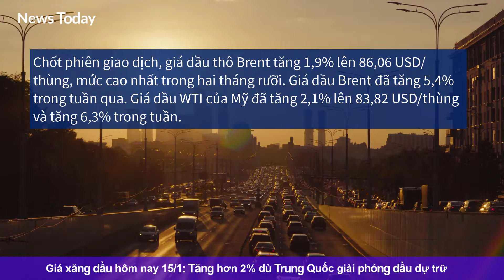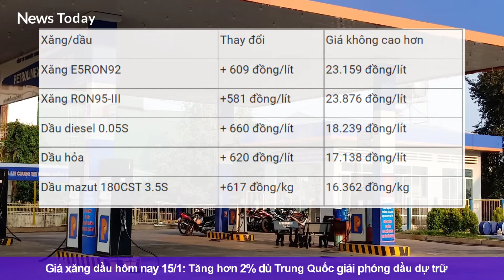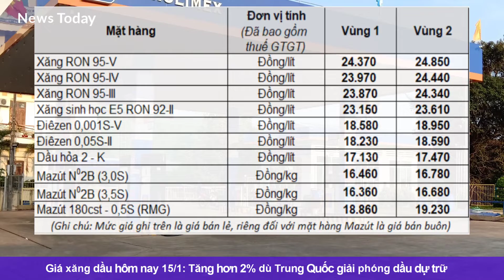Giá xăng dầu hôm nay ngày 15/1/2022|Tăng hơn 2% dù Trung Quốc giải phóng dầu dự trữ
- Giá dầu thô ngọt nhẹ WTI của Mỹ tăng 2,63% lên 84,28 USD/thùng ngày 15/1. Giá dầu thô Brent giao tháng 3 cũng tăng 2,24% lên 86,36 USD/thùng.
Giá dầu thô tăng vọt trong phiên giao dịch ngày thứ Sáu (14/1), nhờ nguồn cung thắt chặt và lo ngại Nga tấn công Ukraine, theo đó thúc đẩy giá dầu ghi nhận tuần tăng thứ 4 liên tiếp, bất chấp các nguồn thạo tin cho biết Trung Quốc dự kiến giải phòng kho dự trữ dầu vào Tết Nguyên đán.
- Chốt phiên giao dịch, giá dầu thô Brent tăng 1,9% lên 86,06 USD/thùng, mức cao nhất trong hai tháng rưỡi. Giá dầu Brent đã tăng 5,4% trong tuần qua. Giá dầu WTI của Mỹ đã tăng 2,1% lên 83,82 USD/thùng và tăng 6,3% trong tuần.
* Xin chân thành cảm ơn các bạn đã quan tâm theo dõi. Chúc các bạn luôn bình an-may mắn-thành công!